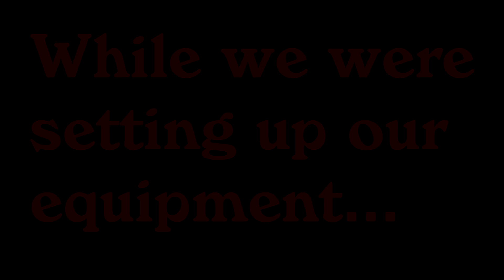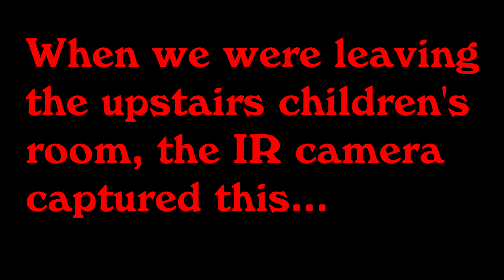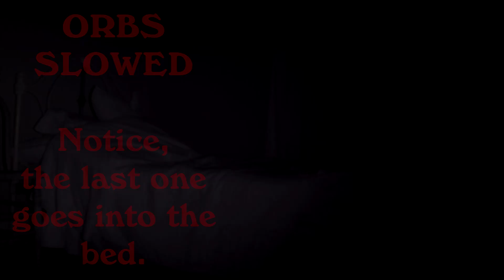My Proof Of Ghosts At The Haunted Villisca Axe Murders House | EVIDENCE | Soul Searching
Troubled Spirits Refuse To Rest, Murders Still Unsolved 108 Years Later | S2 Ep1 We spent the night at The Villisca Axe Murders House in Iowa where, tragically, 108 years ago on June 10, 1912, 6 children and 2 adults were bludgeoned by the butt of an axe while they slept. This terrifying, brutal, mass murder remains Unsolved. We captured EVPs and visual evidence which reveals that these troubled Spirits refuse to rest in peace.